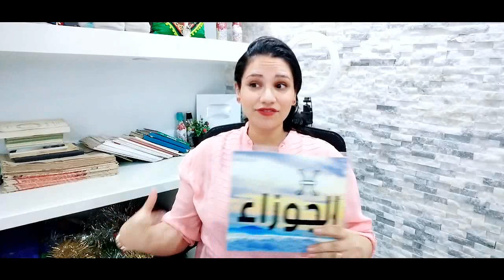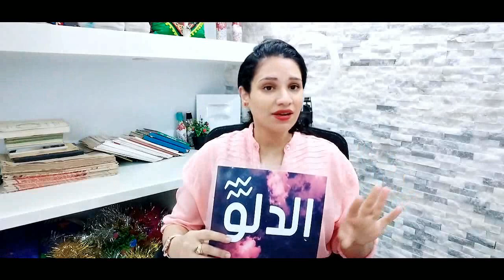توقعات الابراج يوم السبت 29 اكتوبر 2022 تشرين الاول